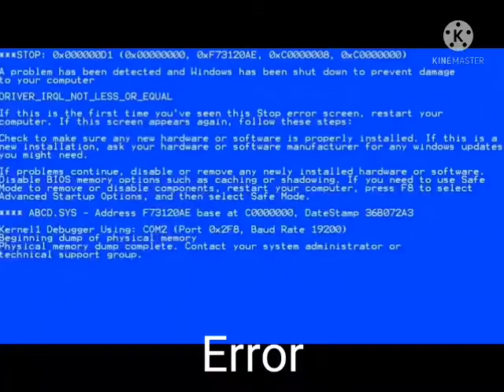24 I like Ya Cut G Sound Variations in 1 Minute 57 Seconds